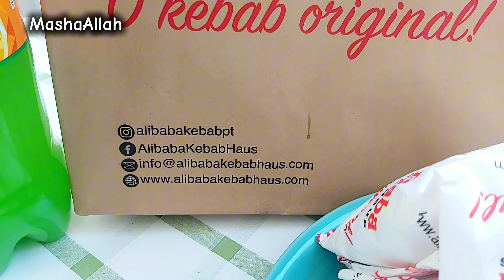Pakistani Mom’s Morning to Evening Routine in Portugal! 🇵🇹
Pakistani  mom full day routine | Family Life style vlogs |  life in portugal | Easy Mutton Karahi Recipe

family Life style vlogs | Easy Mutton Karahi Recipe | Full Day Routine with 2kids 🇵🇹

How I am MANAGE my HOME without HELPER ~ kids lunchbox ideas~MOM FULL DAY NEW Routine

🌼🌷Mom Full Day routine | mom routines with two kids| Pakistani mom vlogger |
Pakistani Mom Morning routine in Portugal🇵🇹 Euvlogwithafi  Living in portugal

Healthy Lunchbox Recipe | Portugal Morning Routine euvlogwith 🇵🇹

Pakistani Mom Busy Morning 🌅 Routine|Habits of a homemaker |Busy Life Of Pakistani Mom|

Hey Everyone Im pakistani mom Vlogger In today Video Im sharing As pakistani mom Busy full day busy routine and Mom full day Routine vlog,habits of a homework,My productive busy  morning  routine and how i manage my daily responsibilities with out any helper

Queries Solved:

pakistani daily life
pakistani mom busy life
pakistani daily routine vlogs
Pakistani mom busy routine vlog
pakistani mom busy life vlog
pakistani real life
pakistani daily routine vlog
Pakistani house wife daily

🌿⚘Mom Full Day Busy Morning To Night Routine With Kids : I am a Pakistani mom vlogger in Muscat. This vlog is about "my full day routine as a mom"

🌿⚘I hope you enjoy my Real, Busy , productive  & Full day Routine life

How to manage home without any help
Momof 2 kids Morning To Night Routine